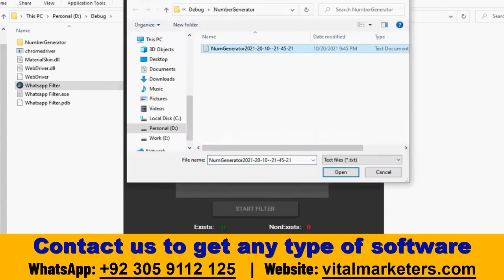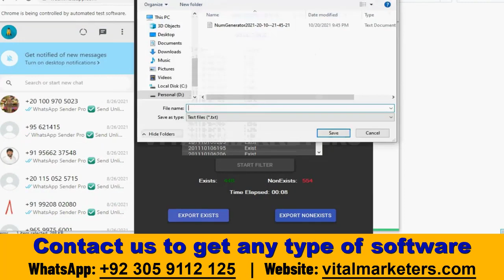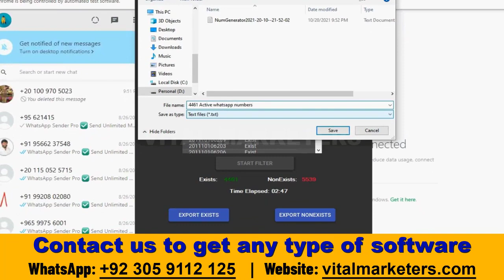How to Use Vital Turbo WhatsApp Filter & Numbers Generator Tool | Very Fast Verify & Check Contacts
#1  WhatsApp number checker & filter & validator, Instantly filter and validate WhatsApp phone numbers.

A smart tool to Check, Verify, and Filter WhatsApp phone numbers with one click

WA Checker - Check, Verify & Filter WA Number, one click to bulk check if a specified phone number is in WhatsApp or not.

The 1st Worldwide Sales Validation Tool Turbo Whatsapp Validator If you are looking for software that allows you to Filter a Bulk of thousand of contacts

A simple way to check if a number uses WhatsApp (WA) Messenger.

# Features
✓ Verify bulk lists of numbers
✓ Verify numbers imported from CSV file
✓ 100% accurate and High-Speed Validator
✓ Validate any numbers from any country
✓ Save checked history list
✓ Download the Success/Failure/All list to a CSV file

1. Open web.whatsapp.com, and scan to log in
2. Click 'Add New Check Task' Button
3. Enter Numbers or Upload CSV file that includes numbers
4. Click 'Start to Check' Button

# Data Privacy
All the data you process is on your local computer and never passes through our servers.
How to Use Turbo WhatsApp Filter & Numbers Generator Tool | Very Fast WA Contacts Validator Software